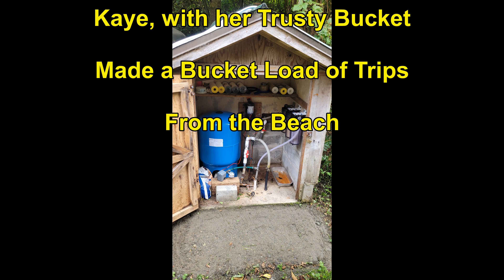Pearse Island Cottage - Pump House Marble Entrance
Our cottage is 'off the grid' and we collect 2000 litres of rainwater from our roof via the gutters and a series of 10 barrels.  These are then pumped into our two 2500 litre cysterns. Problem is, we are not here all year to keep the gutters clean, and I have exhausted every type of 'gutter guard' on the market. So...the gutters overflow eventually and muddy soft spots are created.  It just happens that one of those overflow spots is right in front of our water pump house door, a location that is accessed a lot. This little project of adding a marble landing in front of the pump house solves that problem.  @CaddyMan